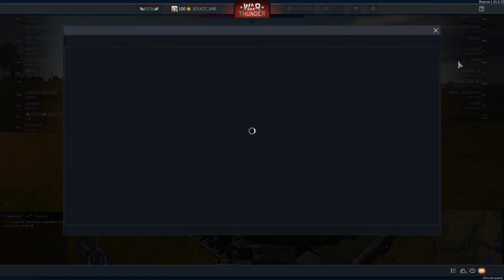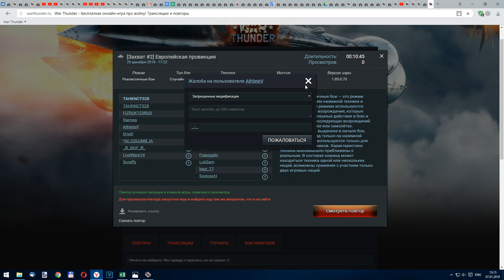War Thunder. ЧИТер против ЧИТера. AthleteV vs. =GRADA= beyt_77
AthleteV